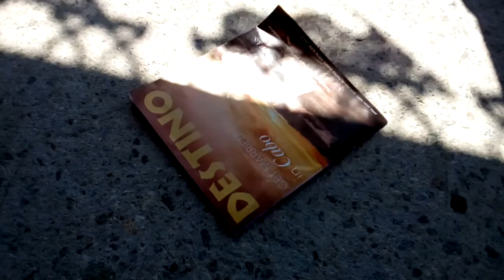El pueblo fantasma BCS., Xabo Me-phaa.